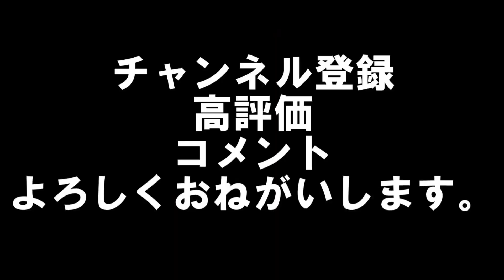【UFOキャッチャー】鬼滅の刃✕ラスカルぬいぐるみが超絶かわいい！【藤枝鑑定団】【静岡鑑定団グループ】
前回とか言ってるけど結構時間経ってるのでもう置いてないかも
※今日(6月23日)みたらまだありました。違うの混ざってるけど、さーせん

今回の岡田JAPANは
鬼滅の刃✕ラスカルのぬいぐるみのUFOキャッチャーにチャレンジです。
ラスカルが、かわいい
無事、獲得できるのか？

藤枝鑑定団　遊びにきてね！
場所　 〒426-0009 静岡県藤枝市八幡３６３−４

藤枝鑑定団Twitter
岡田JAPAN(通称：OJ)のTwitter
岡田　じゃぱん

静岡鑑定団グループ　静岡県下6店舗
静岡鑑定団

クレーンゲーム鑑定団(オンラインUFOキャッチャー)もよろしく！